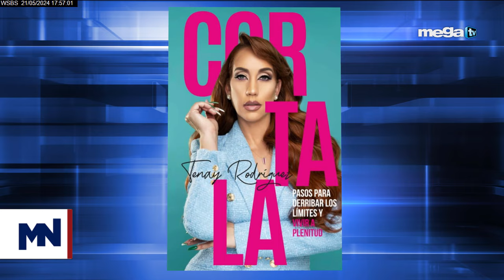'Esta noche con Tenay' Sábados 10pm por Mega TV